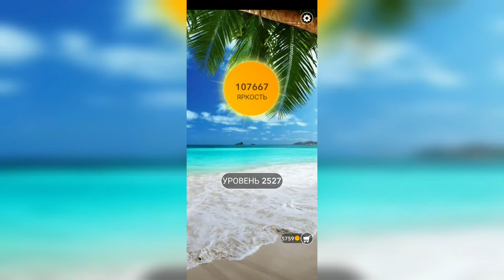Word / Слово Крест: Поиск русского кроссворда / Уровень 2527